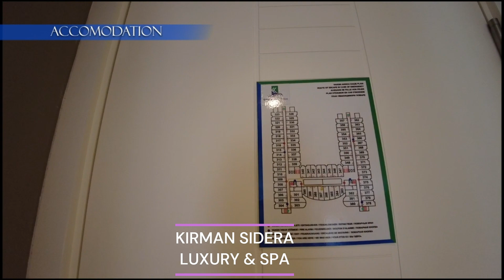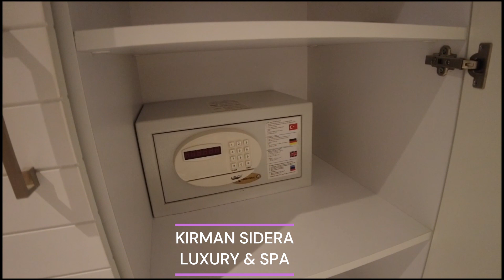Kirman Sidera Luxury & Spa, Signature Hotels, Antalya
Description: Join us on a virtual tour of Kirman Sidera Luxury Spa in Antalya, Turkey. Explore the stunning beach and pier, luxurious accommodations, and top-notch amenities that make this resort a favorite among travelers. From relaxing by the sea to enjoying a wide range of dining options and fun activities for the whole family, Kirman Sidera Luxury Spa offers an unforgettable experience. Watch now and start planning your own visit to this incredible destination!

Chapters:
Intro - 00:00
Entrance - 02:13
lobby tour - 03:25
Restaurant tour - 08:15
View from room - 01:37
Patisserie - 10:27
Hanger - 12:26
Kids Club - 13:55
Stairs to the beach - 16:09
Food court - 18:31
Accommodation - 21:28
Night tour - 26:33